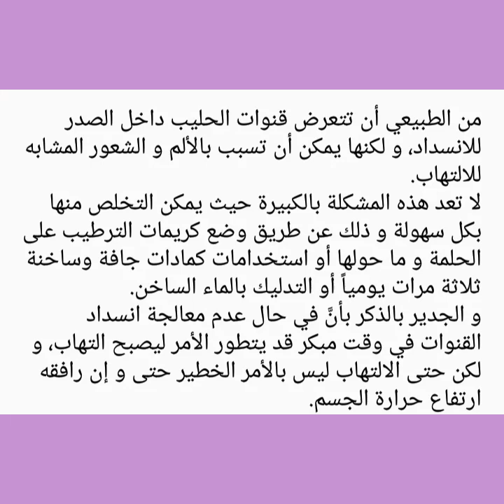علاج التهاب الحلمتين أثناء الرضاعة